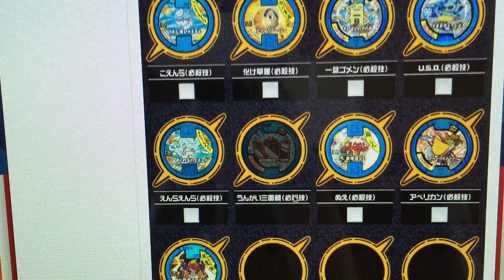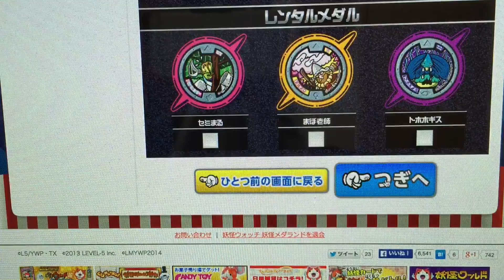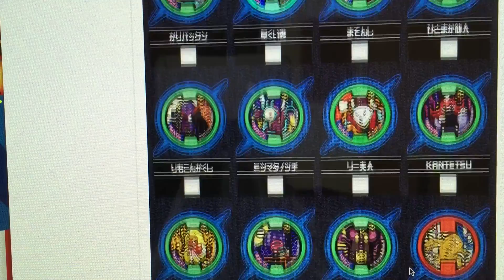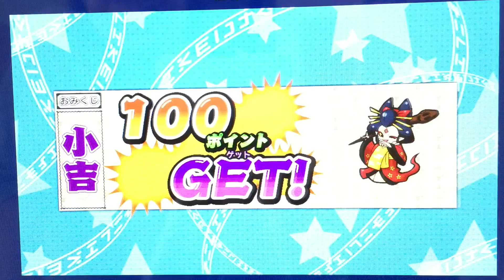自力で大吉をもぎとれ！！！妖怪メダランドおみくじバトル！